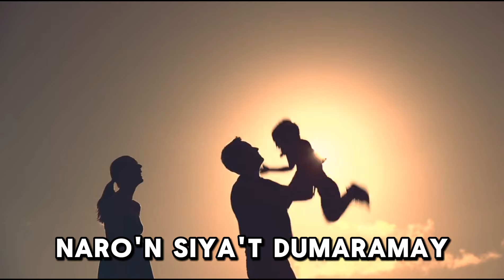Tapat Kailan Pa Man (Patricia Puso)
Sa Panginoong Hesus,
Ako magtitiwala
Sa biyaya Niya't habag
Buhay ko ay may kalinga
Sa pagsubok at lumbay
Naro'n Siya't dumaramay

Ang Panginoo'y tapat
Kailan pa man

2
Kung ika'y nanlalamig
Wala kang malapitan
Para bang ang daigdig
Sa iyo'y nakapasan
Alalahanin mo sana
Minamahal Ka Nya
Ang Panginoo'y tapat
Kailan pa man.

KORO:
Biyaya Niya't habag
Sa buhay ko'y sapat
Di man karapat-dapat
Na ako ay iligtas
Pangako Niya'y di nag-iiba
Di tulad ng iba
Ang Panginoo'y tapat
Kailan pa man.

2
Kung ika'y nanlalamig
Wala kang malapitan
Sa iyo'y nakapasan
Alalahanin mo sana
Minamahal Ka Nya
Ang Panginoo'y tapat
Kailan pa man.

KORO:
Biyaya Niya't habag
Di man karapat-dapat
Ang Panginoo'y tapat
Kailan pa man.

(Instrumental)

KORO:

Biyaya Niya't habag
Di man karapat-dapat
Ang Panginoo'y tapat
Kailan pa man.

Alalahanin mo sana
Minamahal Ka Nya
Ang Panginoo'y tapat
Kailan pa man.

Ang Panginoo'y tapat
Kailan pa man.

Ang Panginoo'y tapat...

Kailan pa man.